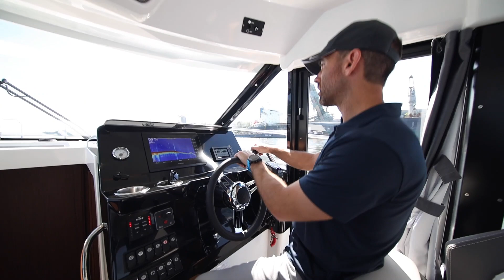Jeanneau NC 1095 Flybridge | Complete Walkthrough | Sundance Yachts Virtual Boat Show Series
Sundance Yachts presents the new Jeanneau NC 1095 Flybridge. Join us for our Virtual Boat Show series! Jeanneau NC 1095 Flybridge comes well equipped from $339,857